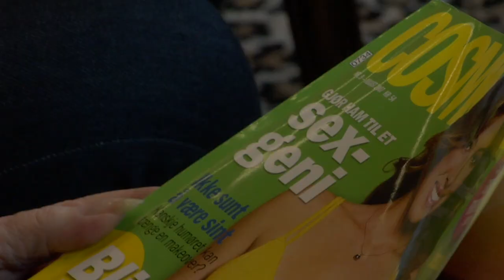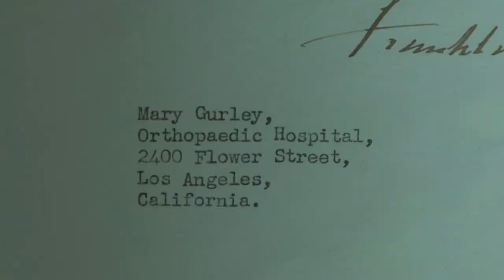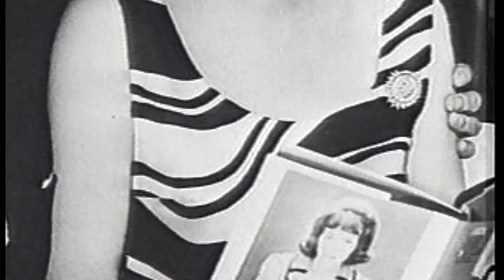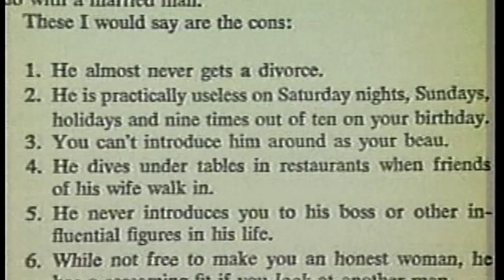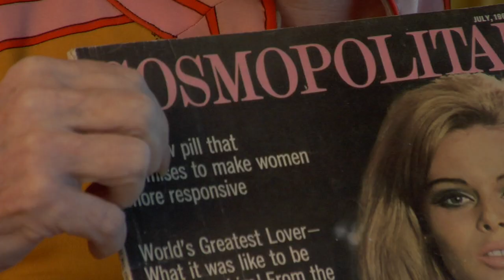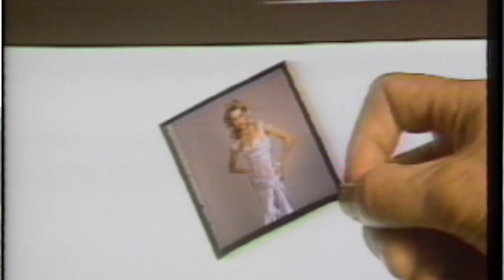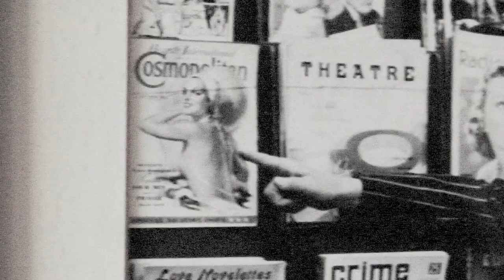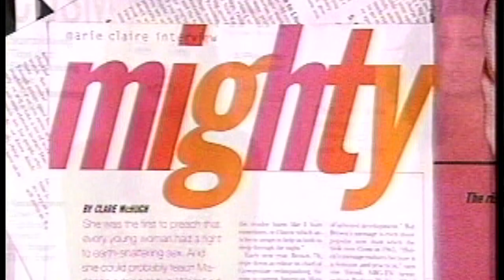Helen Gurley Brown - 2009 Full-Length Documentary Film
Hearst Corporation commissioned this film about Cosmopolitan's Helen Gurley Brown in 2009.